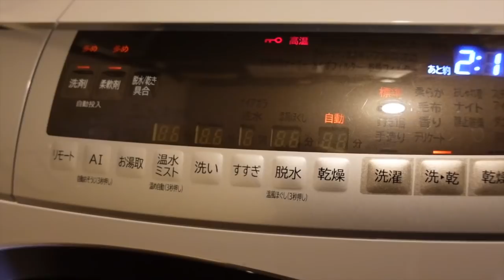【TOP7】今年買って間違いないアイテムの上位発表！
買って良かったモノシリーズいよいよ集大成！
軽く400万以上は買い物しましたが、結局いつも使う物が買って良かったと思えるんですよね〜

そんな今年一年を振り返る良いタイミングでした〜

‹もくじ›
0:00 　スタート
1:03　第7位
3:08　第6位
5:51　第5位
👉カーテン：
8:25　第4位
10:45　第3位　👉
12:30　第2位
15:15　第1位